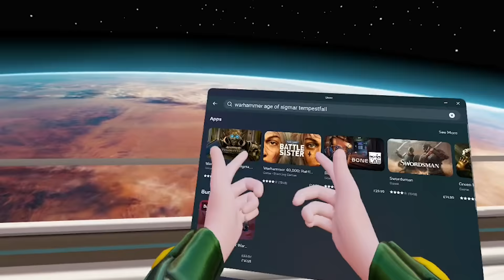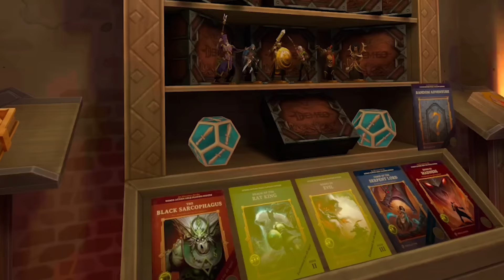I Painted a Miniature ENTIRELY in VR ... And it felt Weird?!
If you're a fan of Warhammer, miniature painting or Virtual Reality, then settle in and watch the crossover begin...

I love VR and recently I downloaded the game DEMEO where you can paint a miniature... but in VR!

Join me as I explore and experiment and generally have THE BEST TIME EVER with the fascinating combination of these two worlds! And see the (maybe questionable) results for yourself.

This is definitely felt like a one-of-a-kind experience that I think you won't want to miss!!

The song used in the intro/outro of this video is my own track 'Flight of the Starship Seraphim 9' which you can listen to here: